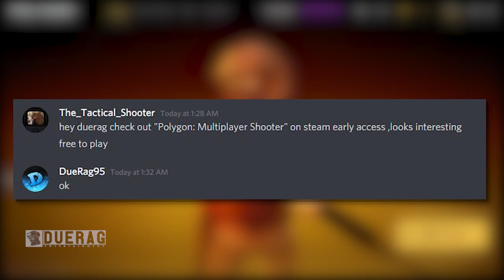POLYGON: Multiplayer Shooter - Free-To-Play Game or Elaborate Asset Flip?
POLYGON: Multiplayer Shooter is a dynamic multiplayer team 1st person shooter. You have to battle on large-scale maps using various weapons with up to 32 players. Properly managing your existing arsenal and skills, you have to lead your team to victory!

Songs Used;